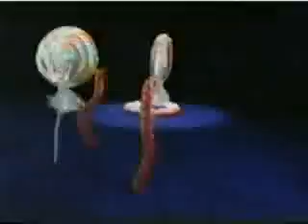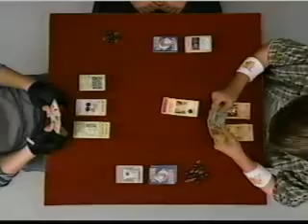Rugrats Commercial Break 10 - August 1999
Here are more 90's commercial that i found on my old Rugrats tape.These commercials aired during "Tommy's First Birthday".From August 1999.

Here are the list of commercials in this video
1.Nickelodeon Bumper(We'll be right back)
2.Rocket Power Promo
3.Nickellennium Promo
4.Reebok Pump
5.Pokemon Trading Card Game
6.Cinnamon Toast Crunch
7.Henry and June's Nicktoon Summer Jam Promo
8.Nickelodeon Bumper(Now back to Rugrats)